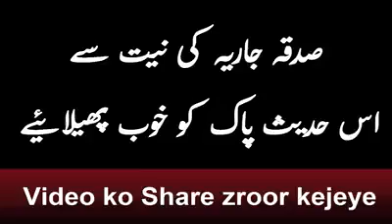कभी किसी का दिल न दुखाय Kabhi kisi ka dil na dhukhay